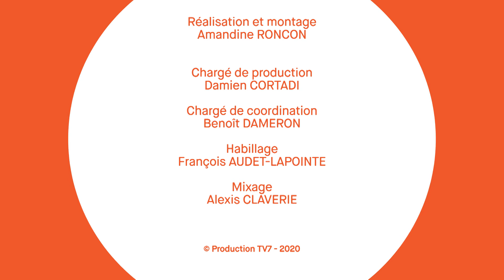Passion en herbes - Gironde mag 130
Julia et Nastasia Chavrou ont une même passion : celle des plantes. Avec Aux herbes et cætera, elles en ont fait un métier commun.